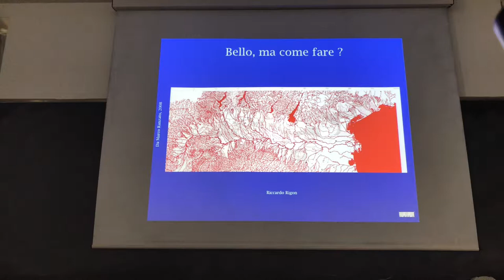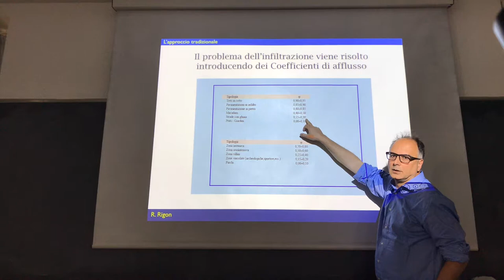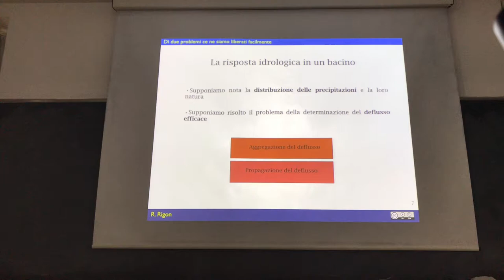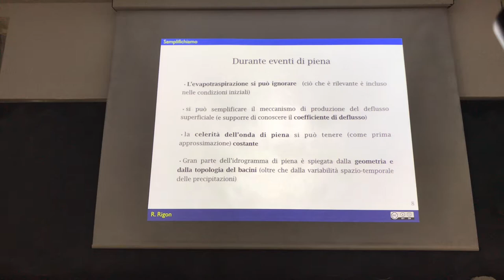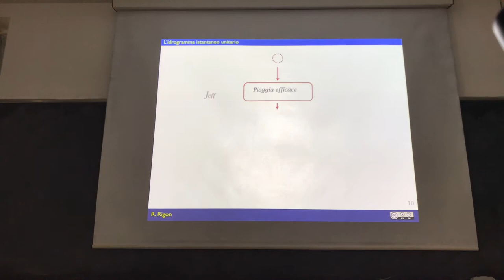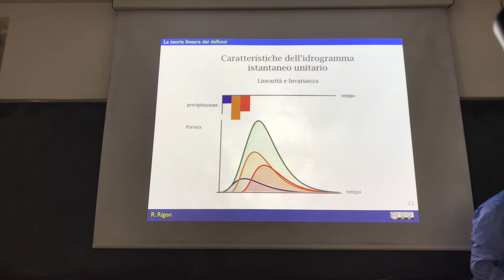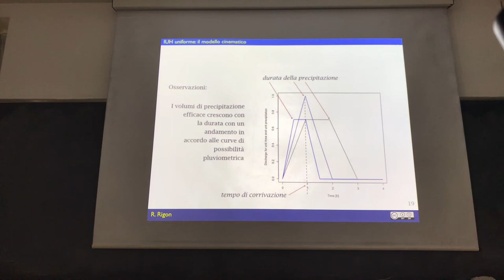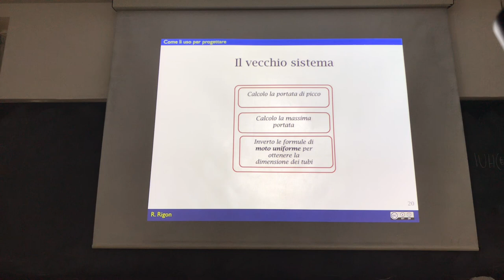Two typical case studies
The design of the storm water management system in a new area and the idea to remodel an existing SWMS in an historic city